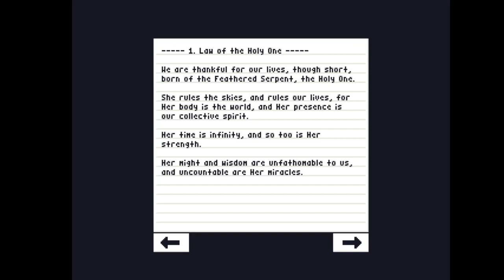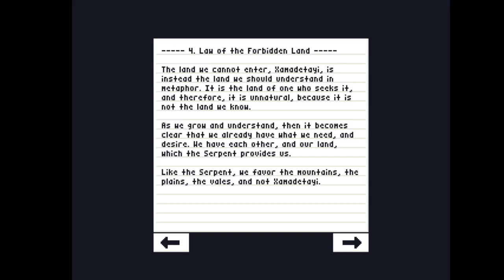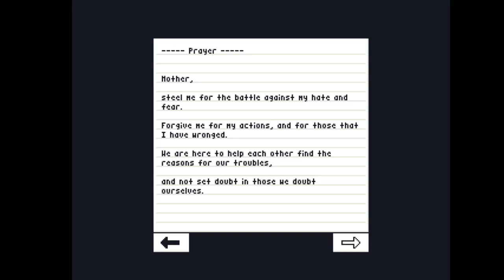Strawberry Jam, Chapter 1: The Machine Fortress (by Remar Games)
My first playthrough. I love this game!
Unfortunately I recorded it a little off-center, but it's not so bad.